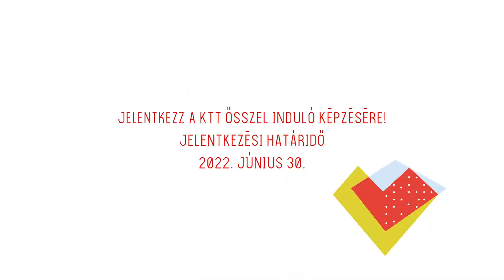Közösség - Tér - Település | II. évfolyam - Alapozó hét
A KTT második évfolyama 2021. szeptember 12-19. között egyhetes alapozó képzésen vett részt Pannonhalmán.

Az alapozó képzés célja, hogy a résztvevők megismerkedjenek egymással, mentoraikkal, valamint képzőikkel és természetesen a közösségi tervezés módszertani alapjaival. A hét során a hallgatók interaktív műhelymunkákon és tréninggyakorlatokon keresztül ismerkedtek a közösségi tervezés és azon belül is a közösségi tér tervezésének gyakorlatával. A képzés végére kialakultak a terepmunka csapatai. A csapatok ettől kezdve a mentorok támogatásával több településen kezdték meg a közösségi tervezést Nógrád megyében.